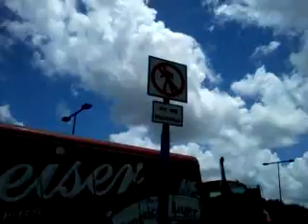Disney Downtown area